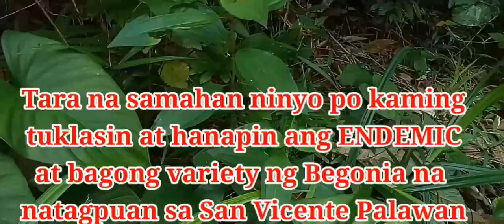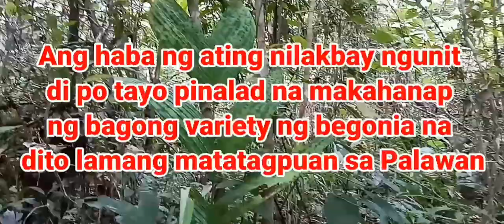Adventure in the Forest, daming Rare Plants(Part 1)